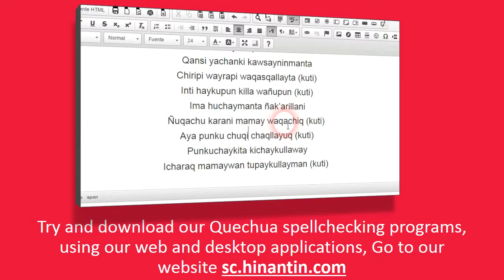How to pronounce nina ‘fire’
Social

Hinantin Research Group: The entry ‘nina‘ is part of the basis for the development of a freely available talking dictionary for Quechua language.